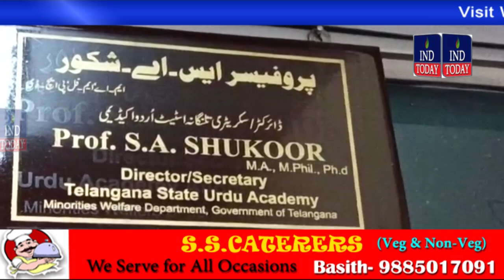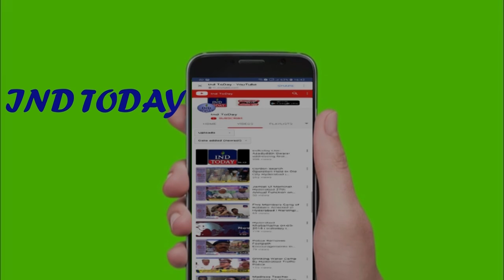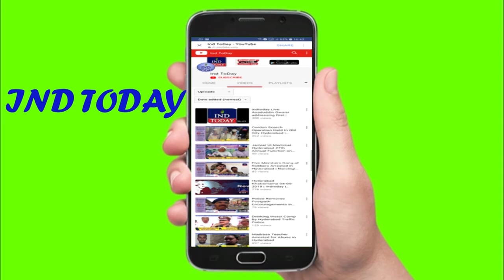Hyderabad Khabarnama 18-9-2018 | Hyderabad News | Urdu News | हैदराबाद न्यूज़ | حیدرآباد نیوز